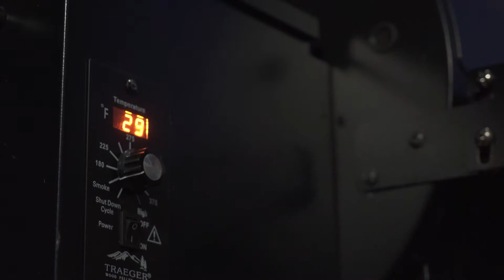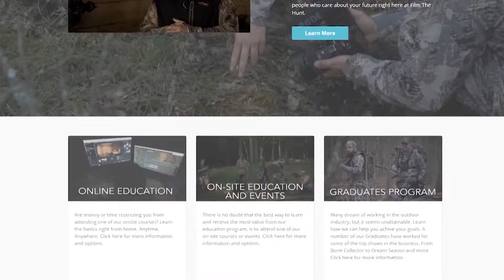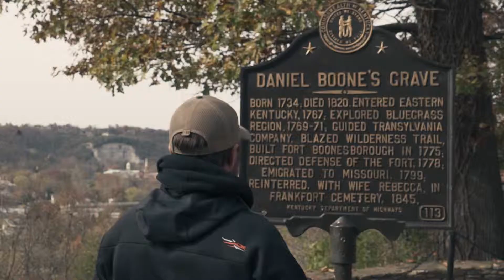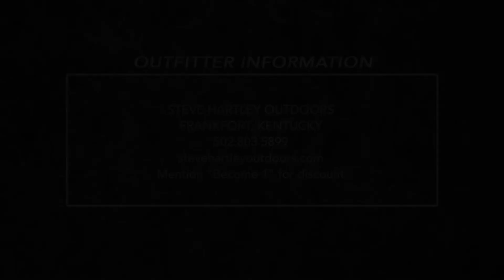HUNTING BLUEGRASS WHITETAILS - S1 EP11 | Kentucky Kampout Pt. 2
The Kentucky story contiinues at Steve Hartley Outdoors. Tom is celebrating his first Blue grass buck while Nick and the guys from Fourth Arrow continue to hunt hard. Join us as we fire up the Traeger on another tasty venison meal and continue to make campfire memories.